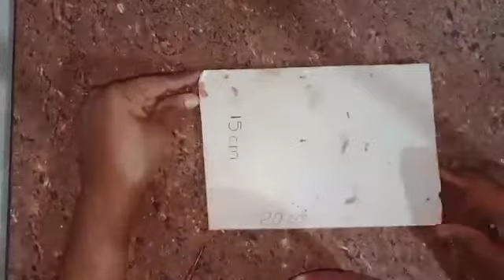Thermacol Cutting Machine ( തെർമോകോൾ കട്ടിങ് മെഷീൻ )ഇതു ഉണ്ടങ്കിൽ പണി എളുപ്പം.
thermacol cutting machine (എളുപ്പത്തിൽ തെർമോകോൾ കട്ട് ചെയ്യുന്ന മെഷീൻ ആണ്.

വീഡിയോ ഫുള്ള് കാണുക SUPPORT ചെയ്യുക.